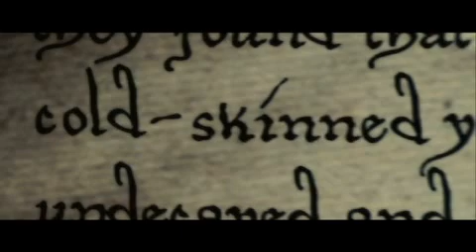Decode by Paramore (Twilight OST)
A fan-made music video for the song "Decode" by the band Paramore. All the clips are from the movie "Twilight".